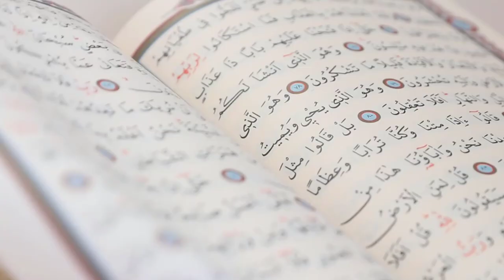Eşinin Vefatından Sonra Evlerinin Odasında Şok Edici Bir Şey Keşfetti.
Eşinin, Vefatından, Sonra, Evlerinin Odasında, Şok Edici, Bir Şey Keşfetti, Gizemli Olay,

İş icabı sürekli evden uzakta çalısan bir adam, günler sonra eve döndüğünde eşinin yatağında ölmüş olduğunu gördü. Tarifi mümkün olmayan bir acı yaşayan adam, karısı için bir cenaze töreni düzenleyerek ona karşı son görevini yerine getirdi. Cenazenin ardından baş sağlığı dileklerini kabul eden adam, evinde yalnız geçirdiği bir gecenin ardından ertesi gün yatak odasına girerek karısının son kez uyudupu yatağa bakıyordu..